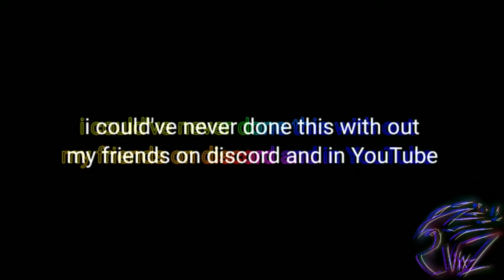300 subs special!!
its been 4 months of being a content creator, thank you all so much for your support and love, i really love you guys ^^

secret song by me